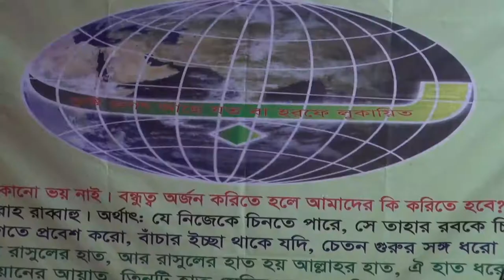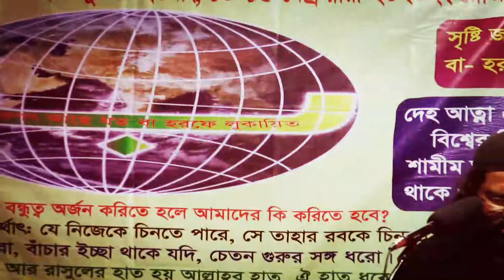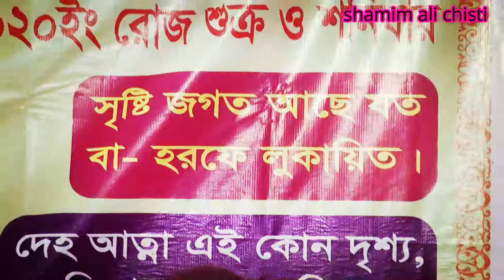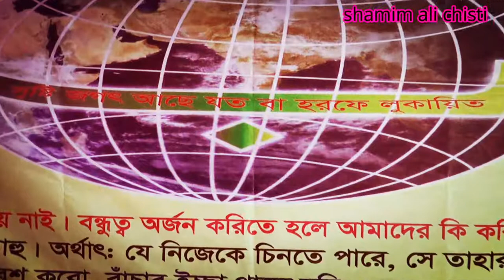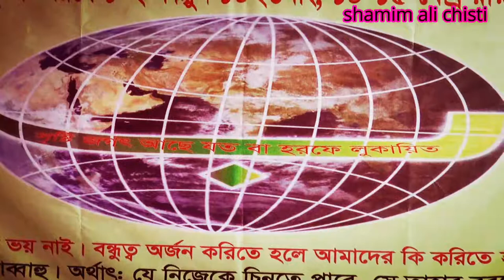বা হরফ আসলে কি ? বিশ্ব ভ্রম্মান্ড জুরে চলুন বুঝে নেয়া যাক ? পর্ব ( ২ )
বিশ্ব আধ্যাত্নিক জ্ঞান সঞ্চার দরবার শরীফ !